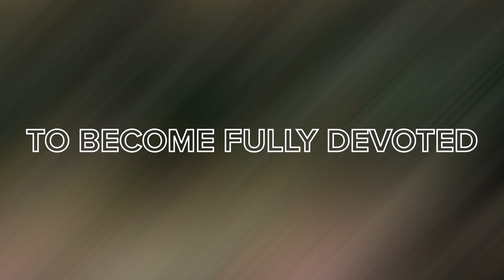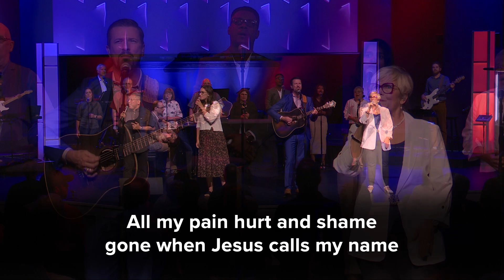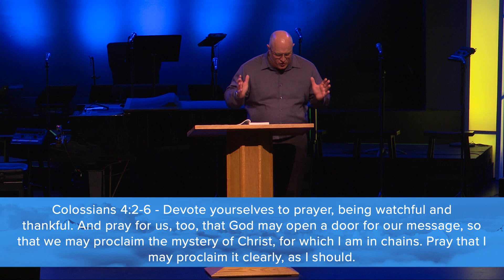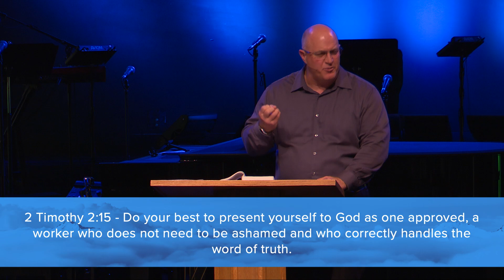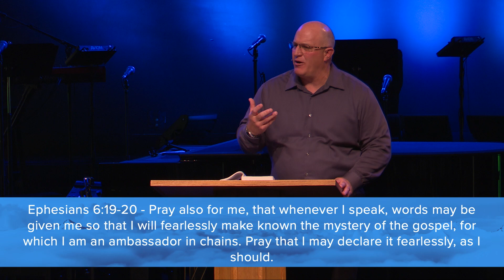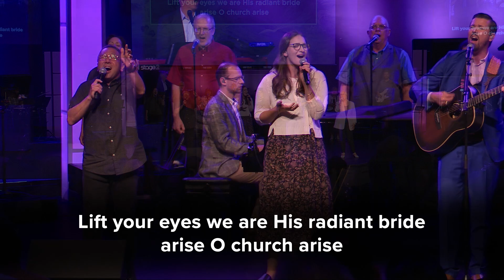Full Sunday Service | June 23, 2024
Welcome to Calvary Baptist Church, Oshawa! New here or in need of prayer?

Sermon: Proclaim The Gospel and Things Will Happen
Scripture: Acts 17:1-15
Speaker: Pastor Kelvin Kauffeldt